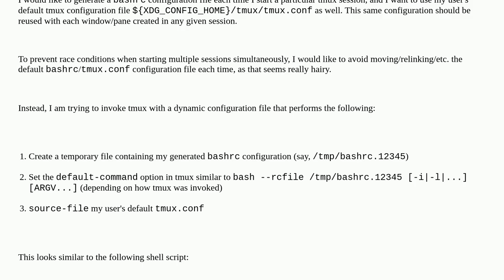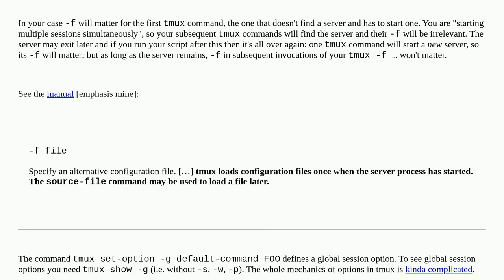Why is this tmux option not persisting?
A special thanks goes out to the community

  bash shell linux tmux terminal